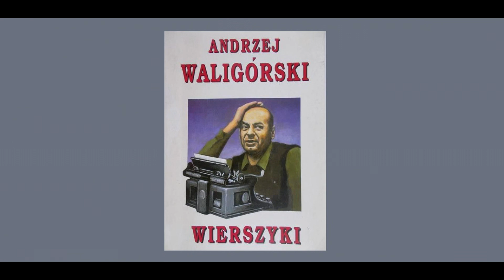Andrzej Waligórski - Casus Józio